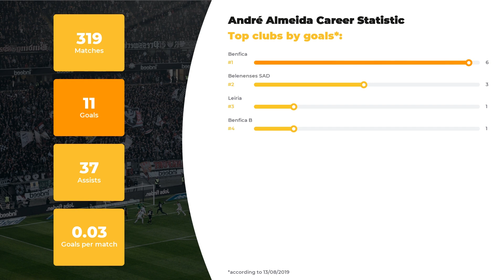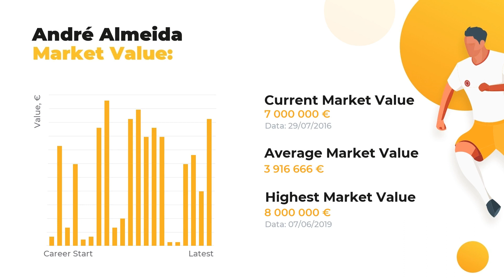André Almeida Football Stats ⚽ Teams & André Almeida Net Worth ⚽ Age & Height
We present you André Almeida and other football stars at WorldGoalStats. Our team of football experts is proud to fill you in on player’s statistics in a big football career, his net worth and Personal Record.

Learn André Almeida Age & Salary, definite info about his Current Team and Best Football Clubs! Do you know how tall André Almeida is? Find out anything of your interest: from his height and birth place to the highest achievements. This channel top priority, anyhow, remains the same: introducing our subscribers to keep you posted on the ultimate football stats.

Press play to get our expert inquiry if you care about such things as André Almeida goals and assists statistics or a little bit more obscure facts: whether your favorite player is left or right-footed, what’s his outfitter and his secondary position. And, of course, that there’s a list of clubs and national teams André Almeida has played.

Full list of André Almeida skills and stats:

Full name: André Almeida
Field position: Right-Back
Birthday/Age: 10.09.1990 / 29 years old
Height: 186 сm
Net Worth: 82250000 €

Full list of André Almeida Clubs activity stats:

FC Benfica: 251 apps ⚽ 6 goals ⚽ 35 assists
FC Belenenses SAD: 49 apps ⚽ 3 goals ⚽ 2 assists
FC Leiria: 12 apps ⚽ 1 goals ⚽ 0 assists
FC Benfica B: 7 apps ⚽ 1 goals ⚽ 0 assists

Don’t forget to check out more of our videos to learn the comparative data of other world TOP football players and discover their Net Worth and Salaries Everything that’s you need to know about the world of football is brought to you on a silver plate by WorldGoalStats team.

WorldGoalStats Youtube channel is not an official representative of André Almeida or any football club mentioned in the video. All football statistic information used in this video is available for public use.